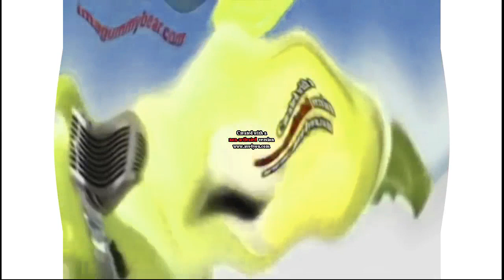Respondview 2 Gummy Bear Effects G Major 74 [Req. 23 to 100]